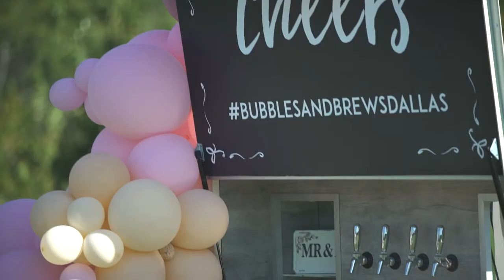Cowboys Golfclub Styled Wedding Shoot